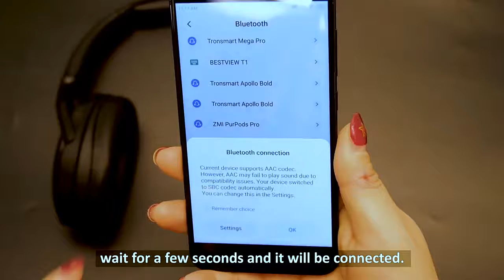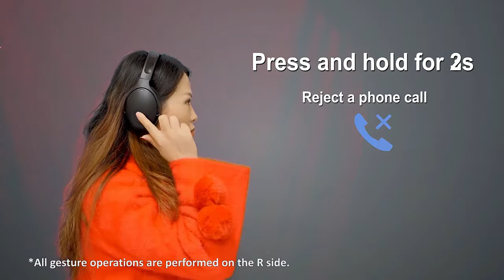Tronsmart Apollo Q10 Bluetooth 5.0 Headphones US $54.99US $99.98-45%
Frequency response: 20Hz-20K Hz

Speaker unit: 40mm dynamic

Battery capacity: 1200mAh

Playtime: Up to 100 hours

Impedance: 32 ohms

Sensitivity: 100dB

Charging time: 3 hours

Weight: 225g

Input: 5V/1.0A Max